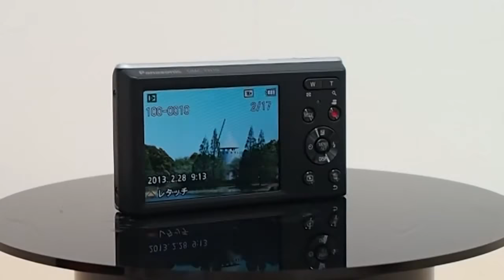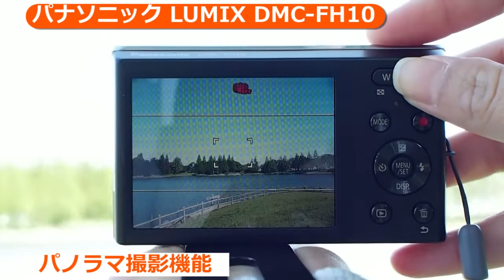パナソニック LUMIX DMC-FH10(カメラのキタムラ動画_Panasonic)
【キタムラネットショップ（中古品も取り扱いしています！）】